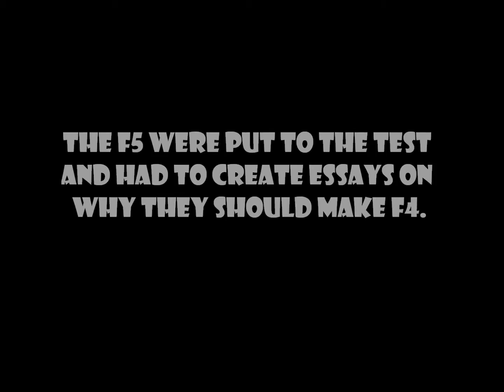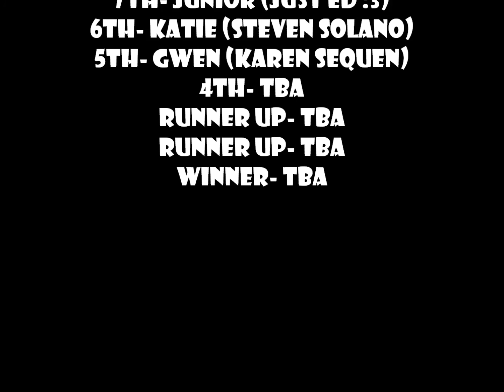Total Drama Casgadon: S1-EP11 "Threat"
Episode 11 is here! Finale is most likely out tomorrow.

Cast:
- Anne Maria- TD Dakota and jessica
- B- Jz336
- Courtney- Dawit 175 (:3)
- Crimson- candies protector
- Darryl- TotalDramaFazeX
- Dave- Cristobal De la Puente
- Dawn- XxIAtomIcxX Ethan
- Devin- Dawn and My Heart
- Gwen- Karen Sequen
- Junior- Just Ed :3
- Justin- TotalDramaKahne
- Katie- Steven Solano
- Scarlett- !cequeen toonw!tch
- Stephanie- Bry McKe
- Tom- TheTDPiggy
- Topher- ShePeaches
- Trent- GwenxTrentFan4
- Zoey- Mackiah Henry

Elimination Order:
18th- Scarlett (!cequeen toonw!tch) | Brains Tribe
17th- Devin (Dawn and My Heart) | Brawns Tribe
16th- B (Jz336) | Brains Tribe
15th- Tom (TheTDPiggy) | Beauty Tribe
14th- Dave (Cristobal De la Puente) | Brains Tribe
13th- Stephanie (Bry McKe) | Brawns Tribe (QUIT)
~Jury~
12th- Zoey (Mackiah Henry) | Brawns Tribe
11th- Trent (GwenXTrentFan4) | Brawns Tribe
~Merge~
10th- Darryl (TotalDramaFazeX) | Brawns Tribe
9th- Justin (TotalDramaKahne) | Beauty Tribe
8th- Crimson (candies protector) | Beauty Tribe
7th- Junior (Just Ed :3) | Brains Tribe
6th- Katie (Steven Solano) | Beauty Tribe
5th- ???